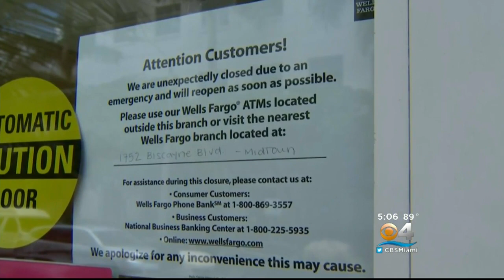Bank Robbery Suspect Caught Following Police Pursuit, Rollover Wreck On I-595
An accused bank robber on the run was caught after rolling his car on I-595 Friday afternoon in Fort Lauderdale.